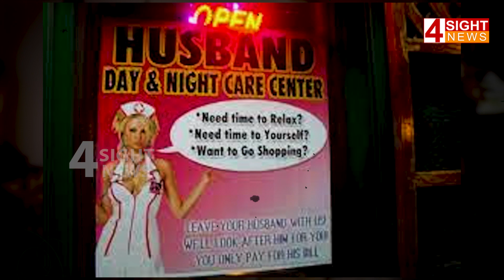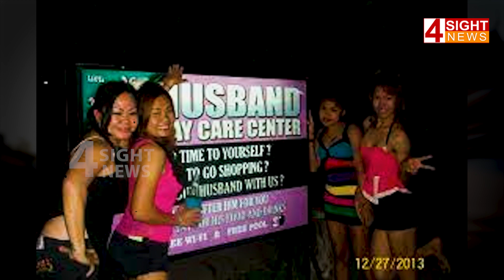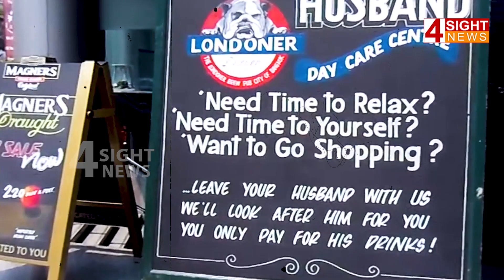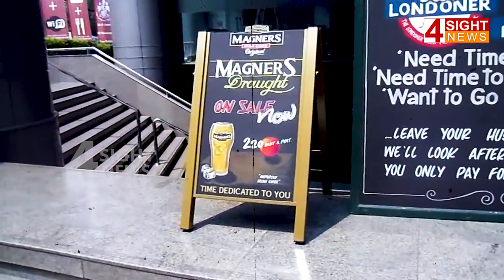భర్తల డే కేర్ సెంటర్.. 'బ్రిలియంట్ ఐడియా'ని మెచ్చిన ఆనంద్ మహీంద్రా| 4 Sight News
4Sight News, Brand New Telugu news channel, a 24/7 LIVE news channel dedicated to live reports, exclusive interviews, breaking news, sports, weather, entertainment, business updates and current affairs. Exclusive Live coverage from Telangana and Andhra Pradesh.